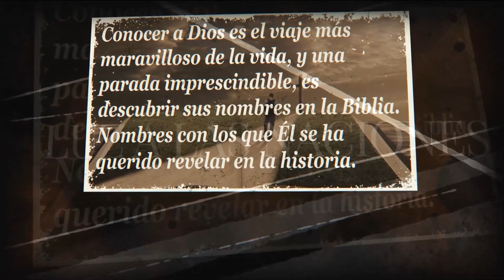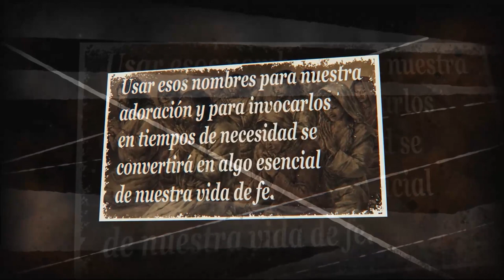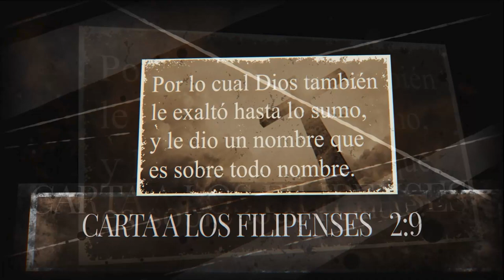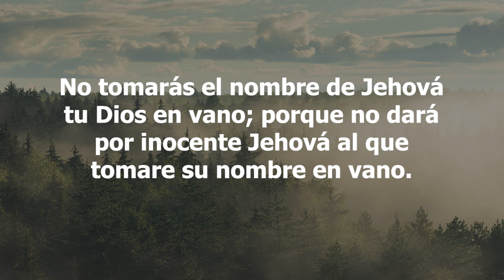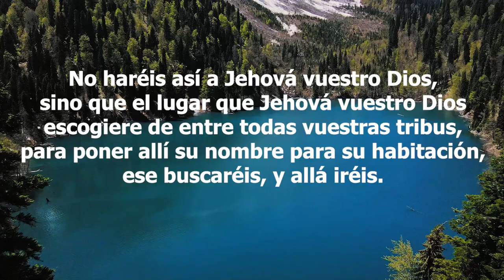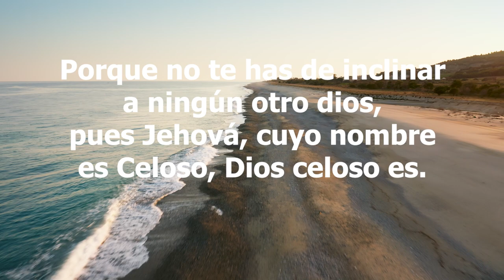11-Los Nombres de Dios - Hashem